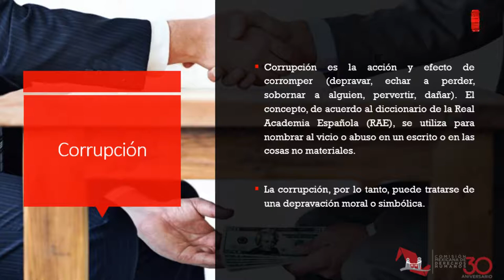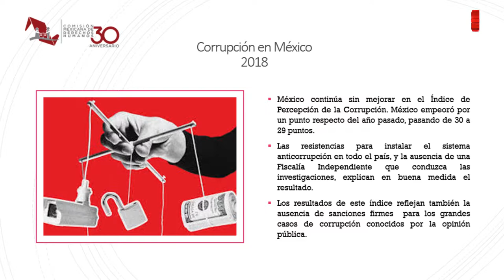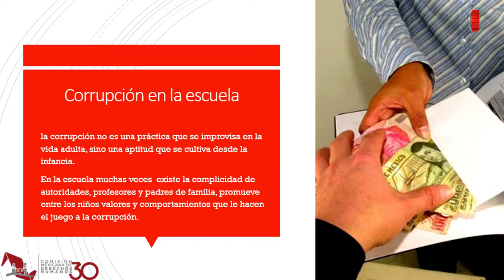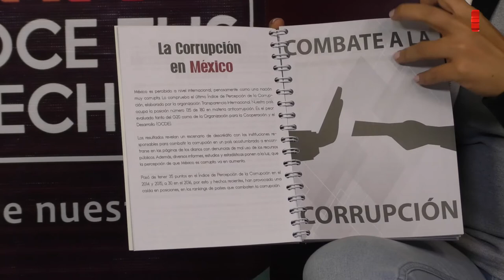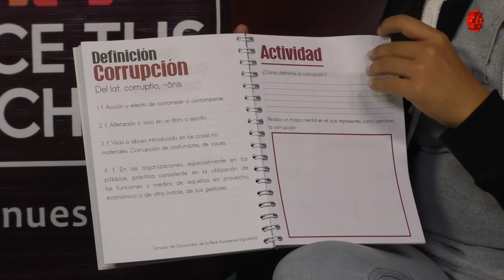Conoce tus derechos/La Corrupción /20190114-CE1819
Conoce tus derechos. La Corrupción en la escuela. Conduce: Rogelio Pérez y Natalia Sthephens. Fecha de emisión: 14 de Enero de 2019. Este y otros programas los puedes ver . Producciones con fines educativos a cargo del Lic. Ernesto Gutiérrez Garcés - Director General de Educación Secundaria Técnica en la CDMX.